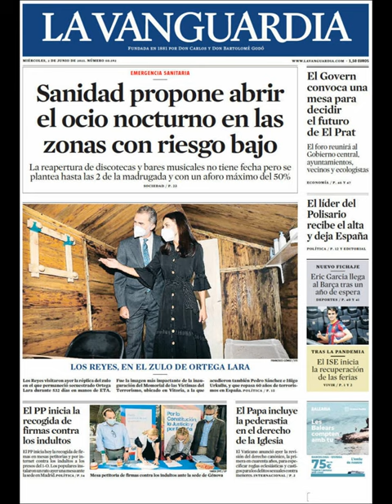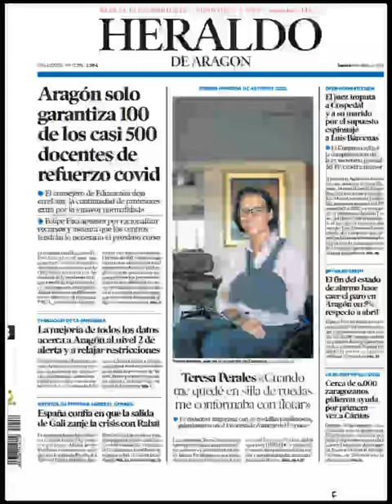Noticias Jueves 3 Junio 2021 Principales Titulares Portadas Diarios Periódicos España Spain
Principales Titulares de Noticias en Portadas Diarios Periódicos Españoles del Jueves 2 de Junio de 2021 ¿Que le Parecio este día?